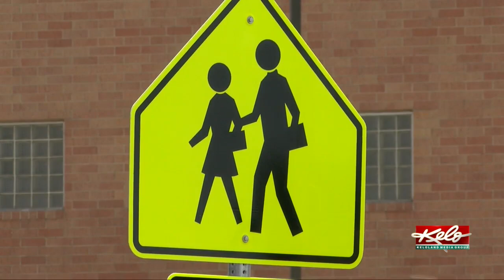SF Police searching for person involved with a weapons violation